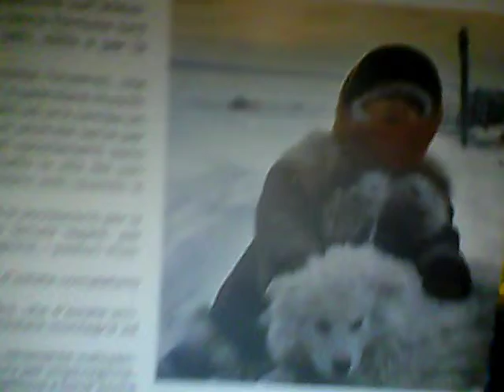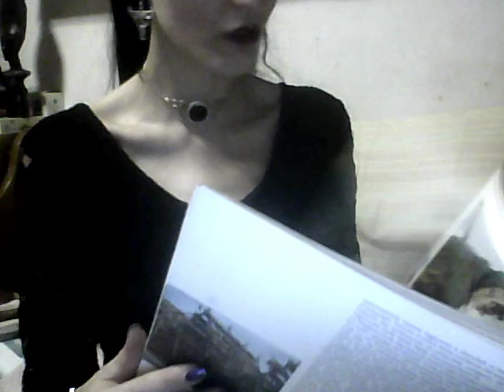I Samoiedi: Il Tatibè, gli Shaitan, Num